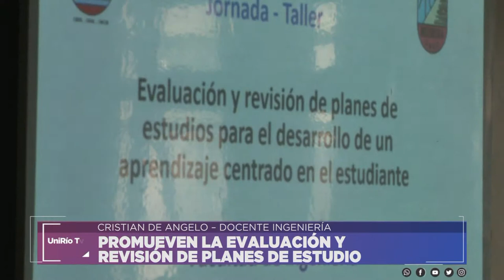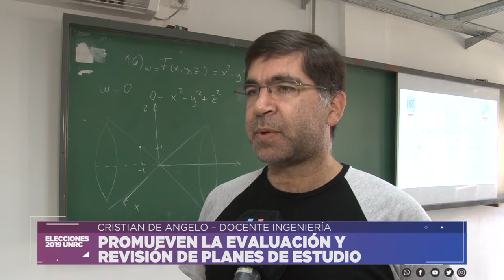EVALUACIÓN Y REVISIÓN DE PLANES DE ESTUDIO - CRISTIAN DE ANGELO